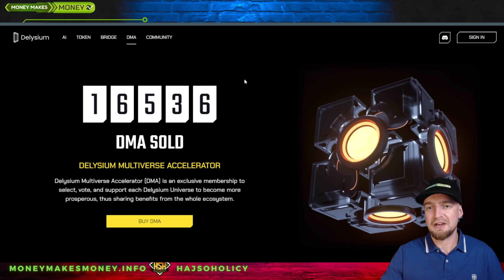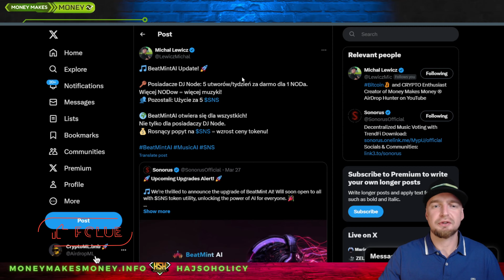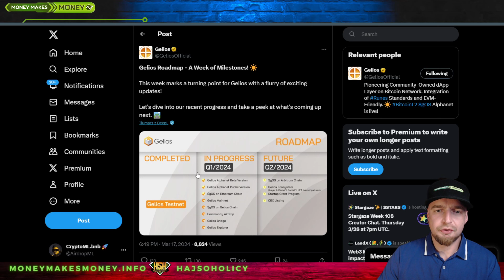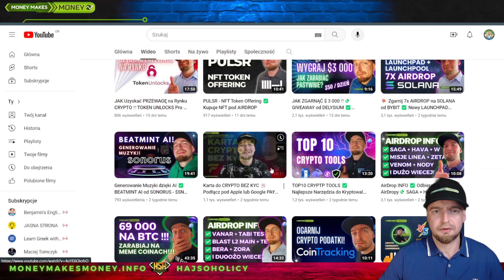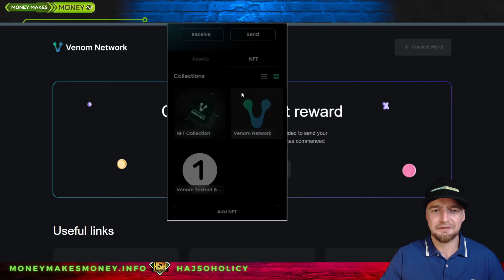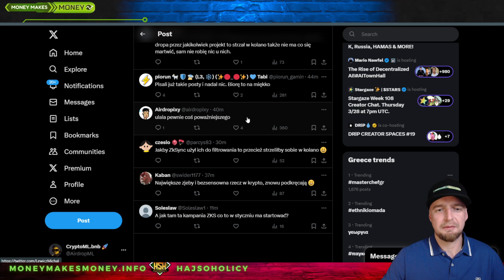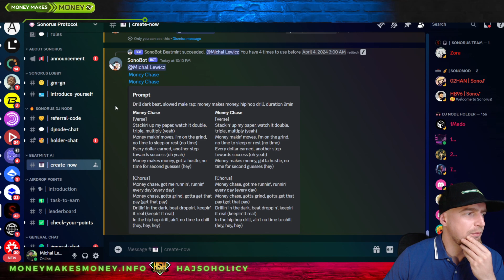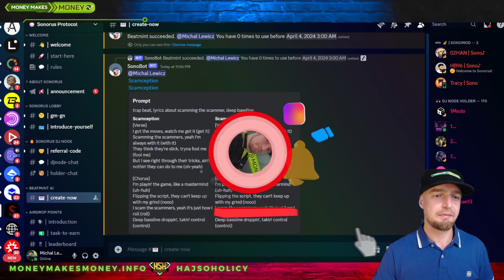UPDATE ✅ NODy + AIRDROP Info! 💎 Trochę Nowości i Ciekawostek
AIRDROP info ✅
💎 UPDATE o NOD ach które mam
👉 Informacje o Airdrop ach
👉 Ciekawostki
👉 Generowanie Muzyki
Zapraszam 🙂👍

Video Sponsorowane moim czasem, potem i krwią + tym, co zarobie z reflinkow 😉👍 Dziękuje

Venom NFT - 0:e7aab8e07be3be808c1ad888eb4fc8c3de9f841b7e7c75f76e682d01513d9f06

Nie jestem doradcą finansowym. Treści na tym kanale służą wyłącznie celom informacyjnym i spekulacyjnym. Zawsze pamiętaj, aby przeprowadzać własne badania przed podjęciem decyzji inwestycyjnych i inwestuj z rozwagą. DYOR. Inwestowanie wiąże się z ryzykiem, a inwestycje związane z kryptowalutami mogą być szczególnie nieprzewidywalne. Nie bierz pod uwagę treści na tym kanale jako jedynej podstawy do podejmowania decyzji finansowych. Jeśli potrzebujesz profesjonalnej porady finansowej, skonsultuj się z licencjonowanym doradcą finansowym.